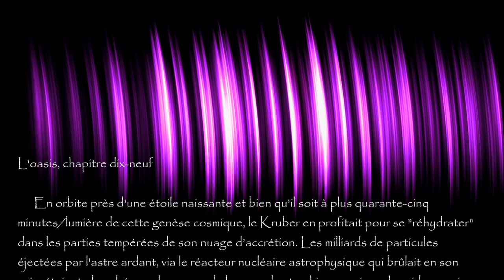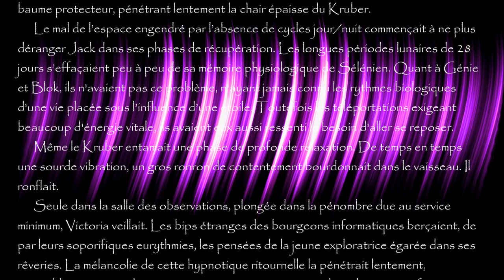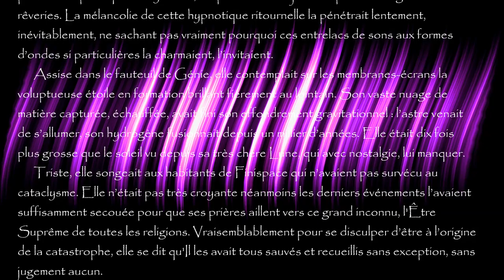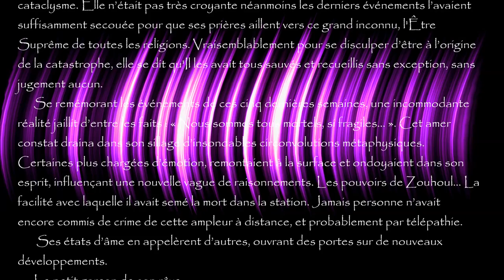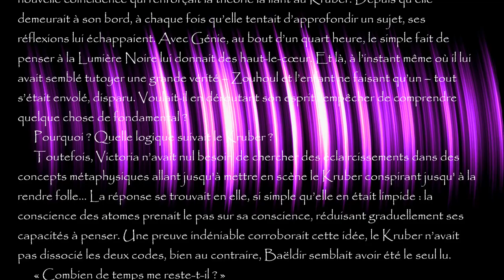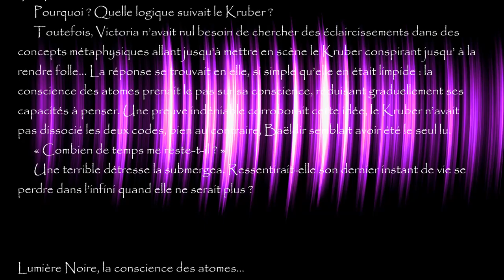Lumière Noire, la conscience des atomes... chapitre 19, "L'oasis"